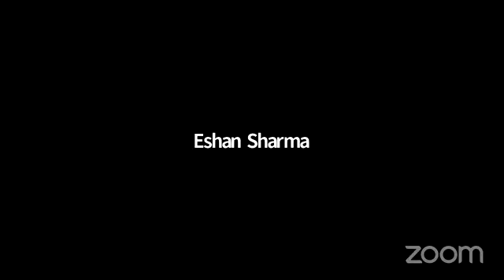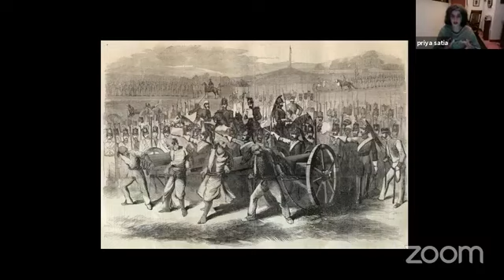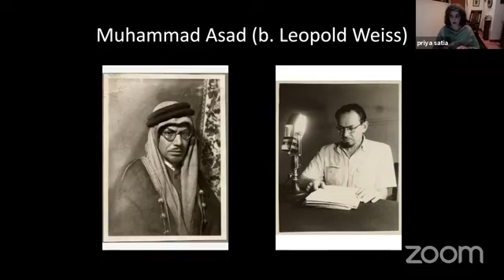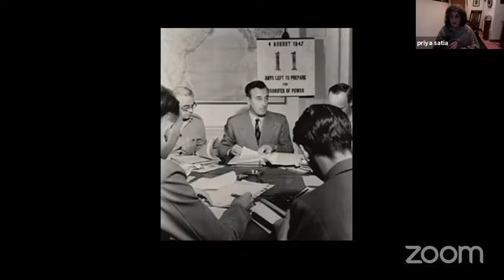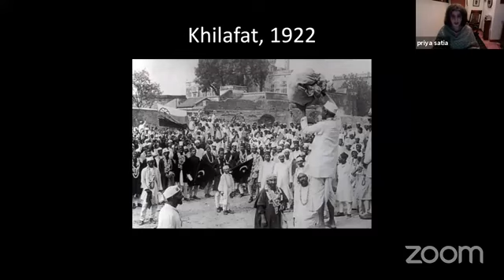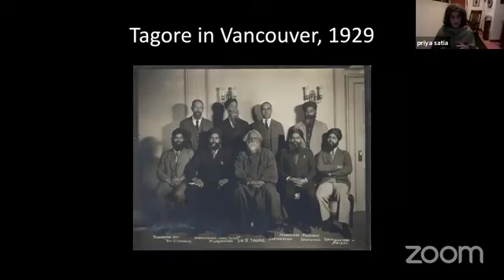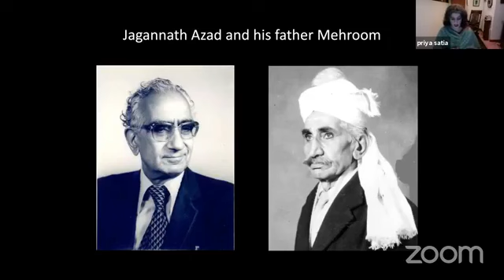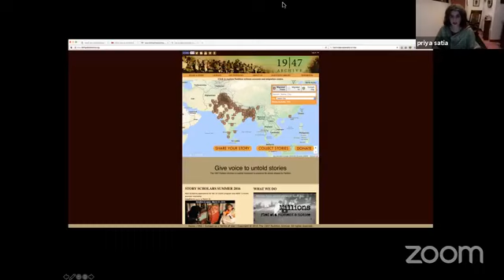The Self Divided: The Partition of 1947 | Prof. Priya Satia, Stanford University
Prof. Priya Satia specializes in modern British and British empire history, especially in the Middle East and South Asia.
Prof. Satia uses the methods of cultural history to study the evolution of the material infrastructure of the modern world in the age of empire--state institutions, military technologies, economic development. Her work examines the ways in which the imperial past has shaped the present and how the ethical dilemmas it posed were understood and managed.
Prof. Satia has explored these questions in studies of British policing of the Middle East in the era of World War One, the invention of the radio during the Boer War, the British Indian development of Iraq, state secrecy in mass-democratic Britain, the gun-making exploits of a Quaker family during the industrial revolution, and other projects. Her work on aerial policing has also informed her analysis of American drone use in the Middle East. Prof. Satia also works on the Partition of British India in 1947.
Her first book Spies in Arabia: The Great War and the Cultural Foundations of Britain's Covert Empire in the Middle East (OUP, 2008) won the 2009 AHA-Herbert Baxter Adams Book Prize, the 2009 AHA-Pacific Coast Branch Book Award, and the 2010 Pacific Coast Conference on British Studies Book Prize.
Her second book, Empire of Guns: The Violent Making of the Industrial Revolution (Penguin Press, 2018) won the 2019 Pacific Coast Conference on British Studies Book Prize, the Wadsworth Prize in Business History, and the AHA's Jerry Bentley Prize in world history. It was also a finalist for the LA Times Book Prize in History.
Prof. Satia's third book, "Time's Monster: How History Makes History," is forthcoming in 2020 (Harvard University Press; Penguin UK). It is an account of the British empire that focuses on the role of the modern historical imagination in its unfolding, while also recovering alternative ethical visions embraced by anti-colonial thinkers.
Her work has also appeared in the American Historical Review, Past and Present, Technology and Culture, Humanity, Annales, History Workshop Journal, edited volumes across a range of fields (e.g. environmental history, Middle Eastern history, the Indian Ocean world, British politics, aerospatial theory, humanitarianism), and mainstream media (the Financial Times, the Nation, Times Literary Supplement, the Washington Post, Time Magazine, the Chronicle of Higher Education, Aeon, the Tribune, Slate.com, CNN.com, and other sites).